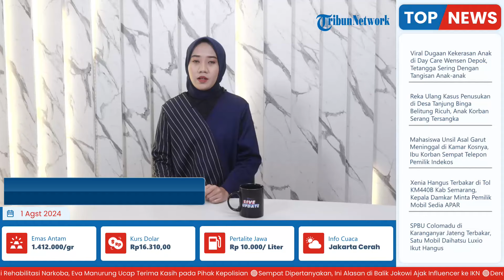450 Murid di Kota Tangerang Terima Progam Makan Siang Gratis oleh Pemkot, Menu Sesuai Standar Gizi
Laporan wartawan Tribun Tangerang - Nurmahadi
TRIBUN-VIDEO.COM- Pemerintah Kota Tangerang mulai merealisasikan program makan siang gratis sebagai sebagai pilot projek program makan bergizi gratis (MBG) hari ini, Kamis (1/8/2024).

Di lokasi pukul 07.30 WIB, Pemerintah Kota Tangerang sudah mempersiapkan dapur penyedia makanan, yang terletak di Cafe Bambu Oju, Kecamatan Neglasari, Kota Tangerang.

Makanan itu akan diberikan kepada 450 siswa dan siswi di SDN 4 dan 5 Sukasari, Kota Tangerang. (*)

Program: Live Update
Host: Adila Ulfa Muna Risna
Editor Video: Latif Ghufron Aula
Uploader: Restu Riyawan